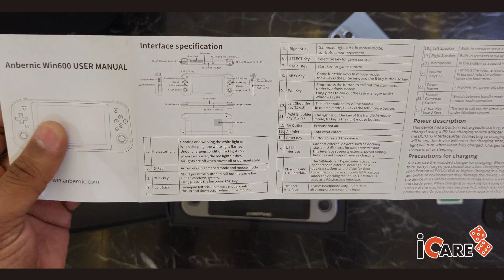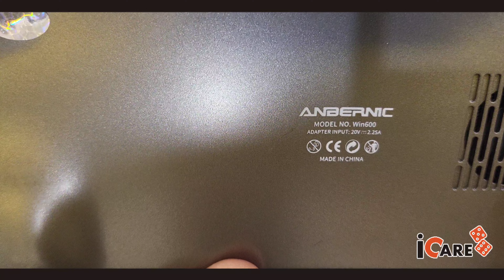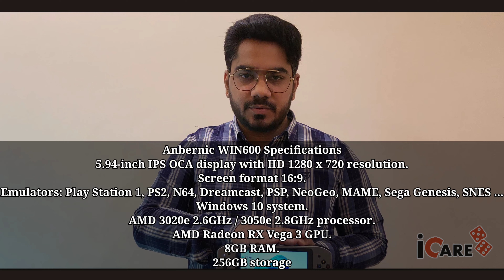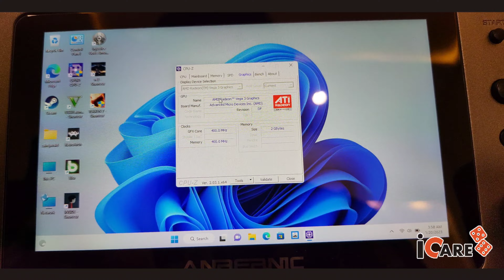Anbernic WIN600 World Small Gaming pc Handheld Gta5 tekken7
Anbernic WIN600 World Small Gaming pc Handheld

FISRT REVIEW PAKISTAN

Gta5
tekken7
Injustice ultimate
GTA6 COMING SOON
SNOW BROS
ARCADE GAMES

OLD VIDEO
JBL XTREME SPEAKER 2 vs 1 Bass Test & Review And Price in Pakistan

Instagram iCare D Ground

Mobile accessories and new🎧 technology accessories
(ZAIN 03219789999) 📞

New and used mobile 📲
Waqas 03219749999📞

Mobile repairing and hardware parts ⚙️
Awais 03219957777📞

Shop time is 2pm to 11pm 🕗
Friday off